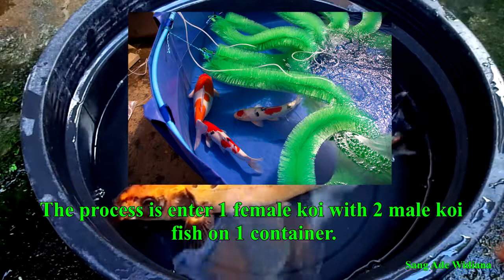3 Cara PEMIJAHAN atau MENGAWINKAN ikan koi / How to BREEDING KOI FISH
Di dalam video ini dijelaskan tentag 3 cara mengembangbiakkan atau memijahkan ikan koi yang biasa dilakukan oleh para peternak ikan koi. saya harap setelah menonton video ini kalian merasa terbantu dan ilmu kalian juga bertambah.. TERIMA KASIH..